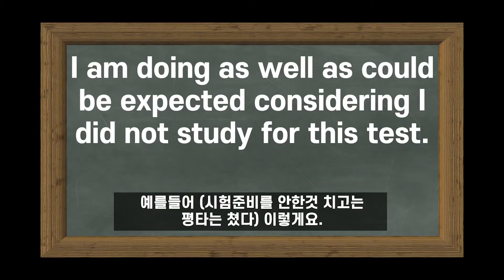영어로 번역이 잘 안되는 한국어 단어들: 클래스, 리즈, 평타